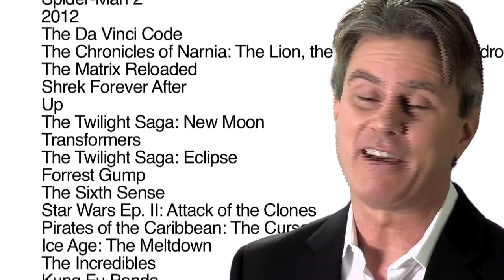What We Believe, Part 7: American Exceptionalism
In the final installment of the What We Believe series, Bill looks at how America is indeed exceptional -- a once-in-history success militarily, economically, scientifically and culturally.